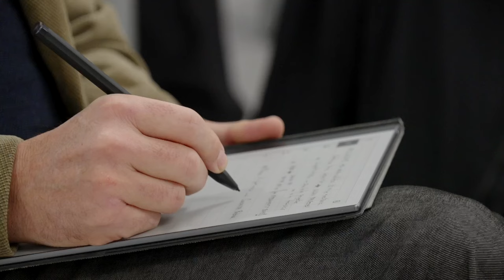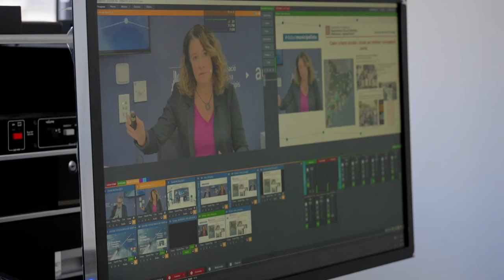Redoblem la lluita contra l’emergència climàtica amb una transició a les renovables des del consens.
El municipalisme català aposta per redoblar la lluita contra l’emergència climàtica amb una transició cap a les energies renovables des del consens, la mirada territorial i la governança municipalista.

Lluís Soler: “L’emergència climàtica és el principal repte que tenim com a país, no només global, també en els nostres pobles i ciutats”

L’ACM ha organitzat aquest dijous un Debat Municipalista per analitzar els impactes del nou Decret llei d’energies renovables.